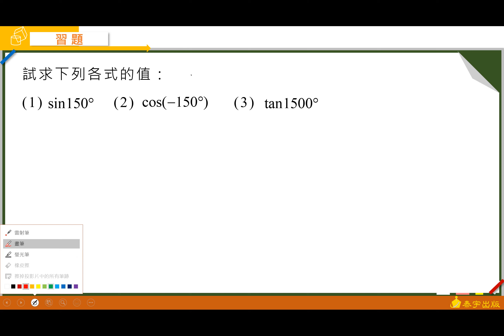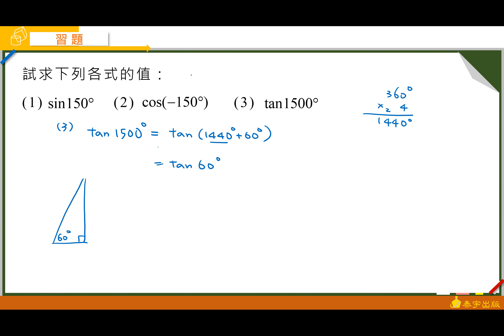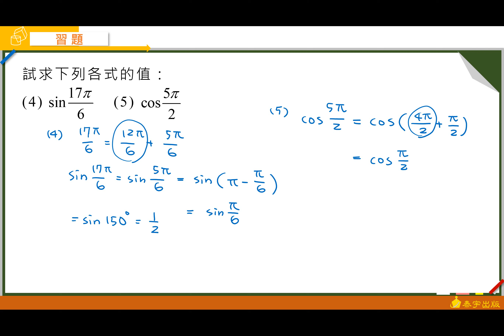技高數學B（二）乙版Unit3習題第6題 泰宇出版‧翔宇文化